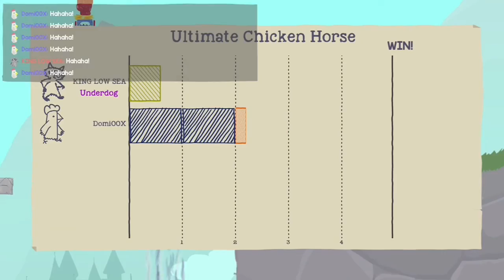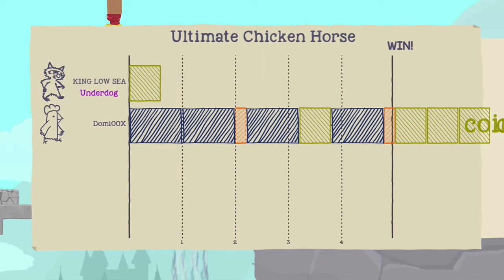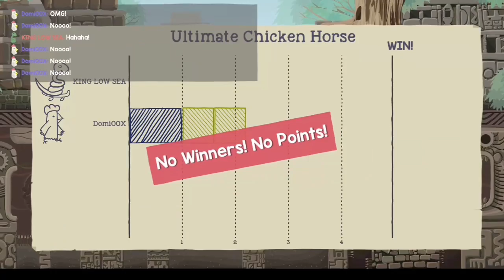Online UCH Gameplay [Ultimate Chicken Horse]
This is ultimate chicken horse